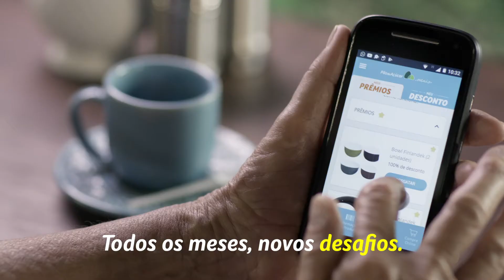Pão de Açúcar Mais apresenta: Meus Prêmios - 30" Gamefication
Sabia que o app Pão de Açúcar Mais agora tem “gamefication”? Chegou Meus Prêmios. Todo mês você recebe desafios e quanto mais compras você faz, mais prêmios você pode ganhar. Confira só quem vai contar mais detalhes desta novidade.